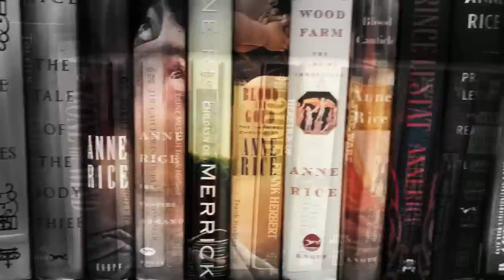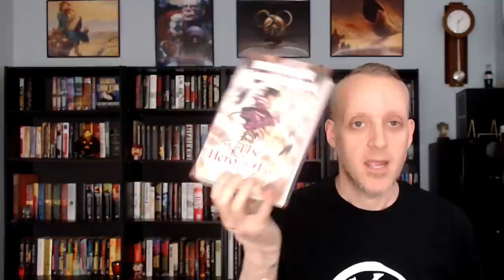Why You Should Read: Mistborn By Brandon Sanderson (Spoiler-Free)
Mike kicks off Mistborn March by talking about the original trilogy, what makes it so great, and why you should read it as Cosmere 2020 continues.

Mike K.
15201 Mason Rd
Suite 169